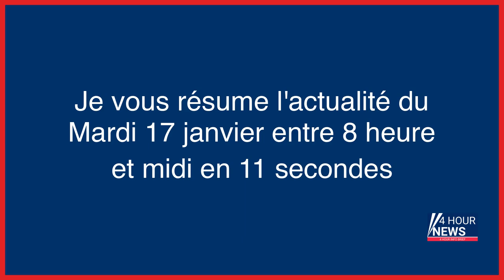Résumé de l'actualité du jour : Mardi 17 janvier entre 8h et midi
- L’ incendie près de Rouen dans un entrepôt Bolloré Logistics a été circonscrit